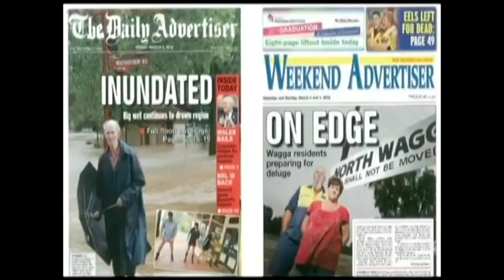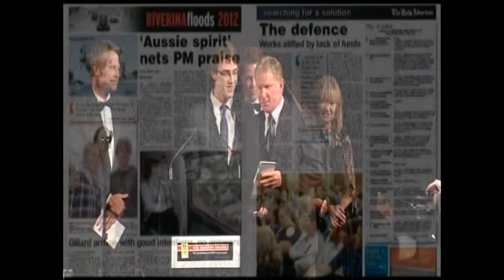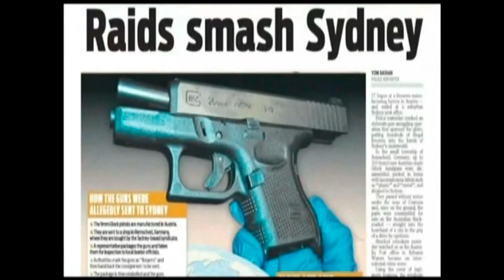2012 Kennedy Awards Part 2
Excellence in NSW Journalism